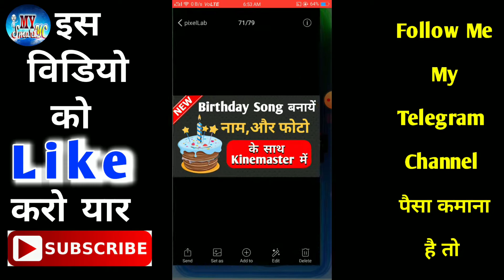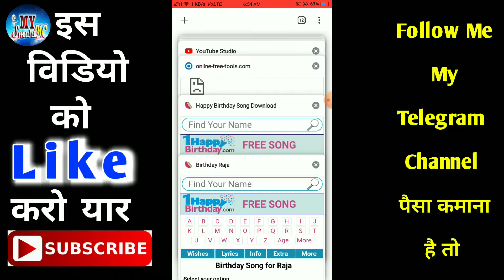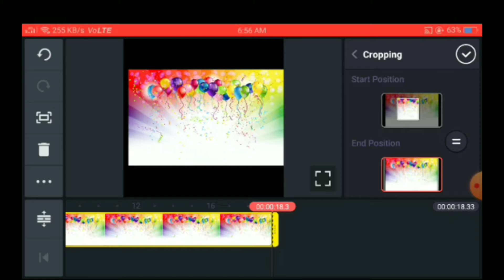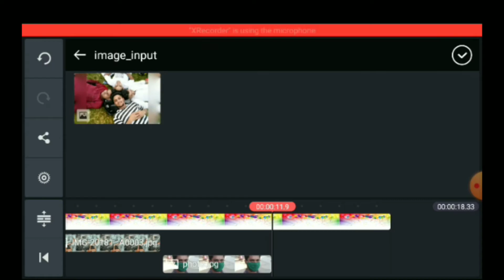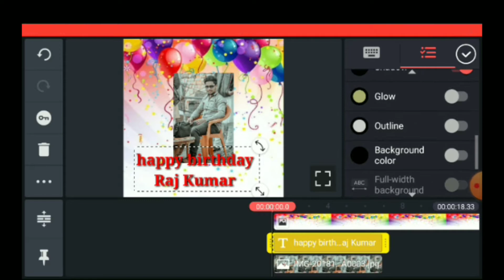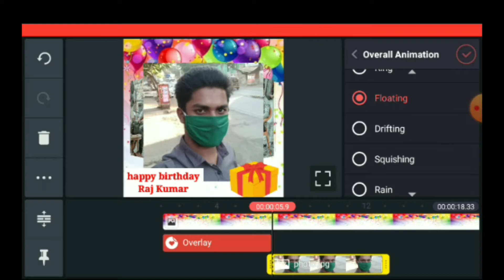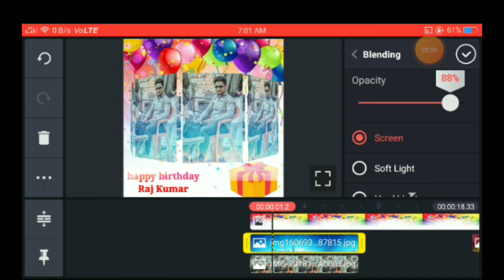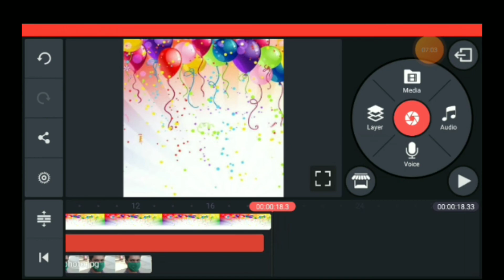how to make birthday song with name and photo in kinemaster | kinemaster birthday video editing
Dwonlad app kine master goto play store

kinemaster par happy birthday ki
video kaise banate hain
kinemaster par happy birthday ka
video kaise banaye
video kaise banaye
kinemaster par happy birthday
video kaise banaen
wala video kaise banaye
kaise banaye
kinemaster me birthday video
editing kaise kare
kaise banaen
kaise banaye new
kinemaster me birthday ka video
kaise banaye
kinemaster me birthday ki video
kaise banaye
kinemaster me birthday song
kaise dale

My Whatsapp Group join link